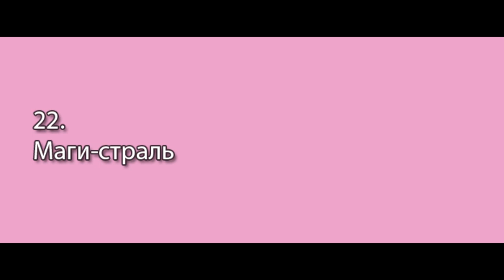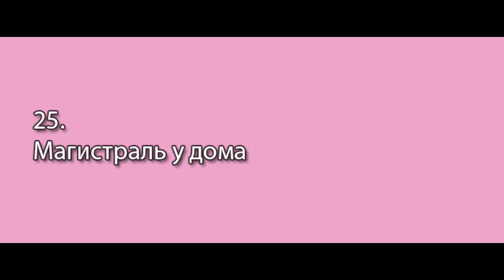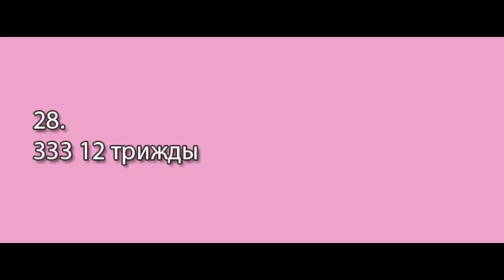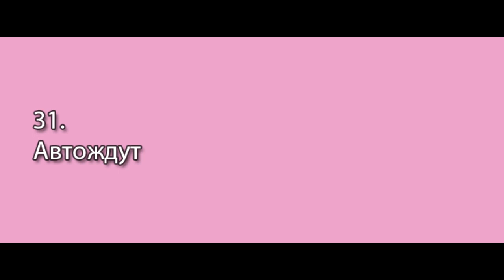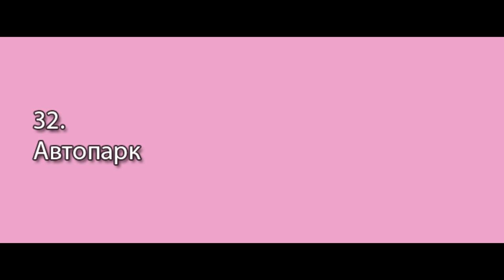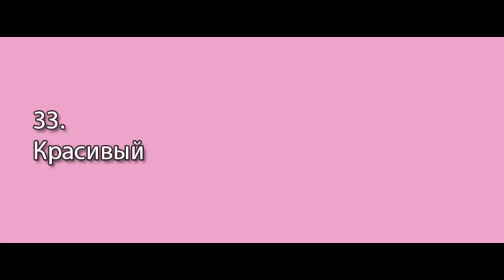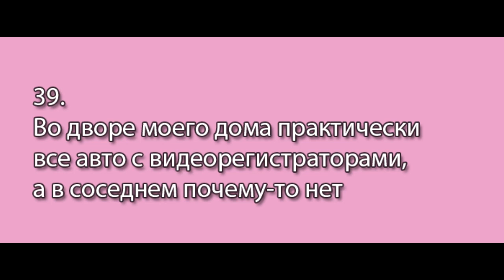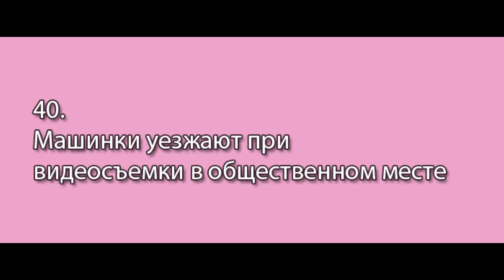Авто - Все видео г.Чебоксары (часть 2) || Драмтеатр, мать покровительница, лакреевский лес, амазония